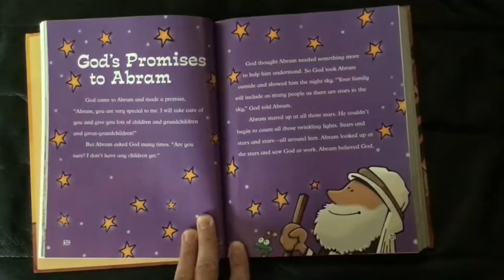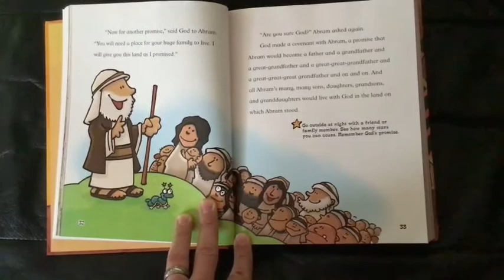Vinje Kids Bible Story, September 20, 2020